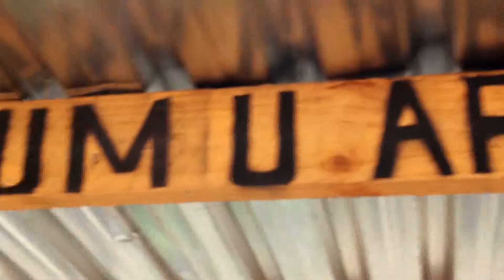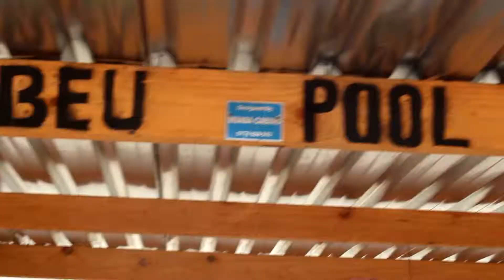Muffa Offical Video1